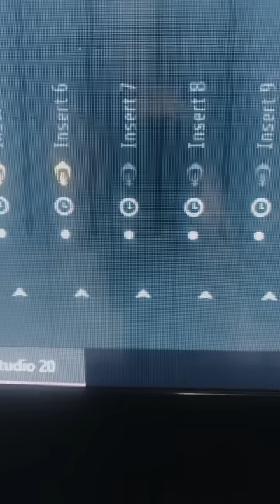Music live - Izran N'arrif ( Eliass Ahudri ) - سهرة كاملة